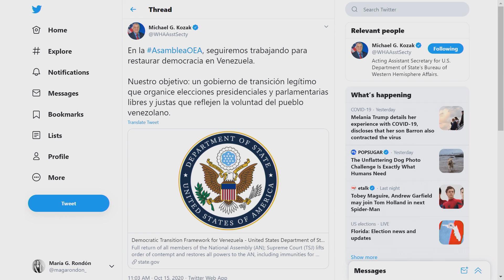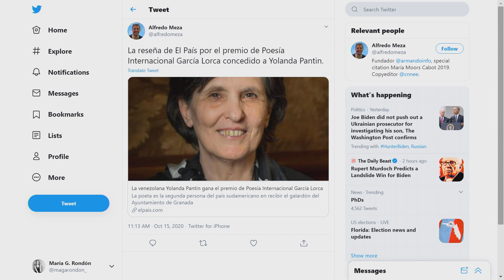Situación de espera / ¿juego trancado?- ElCitizen 10/15/20 S6